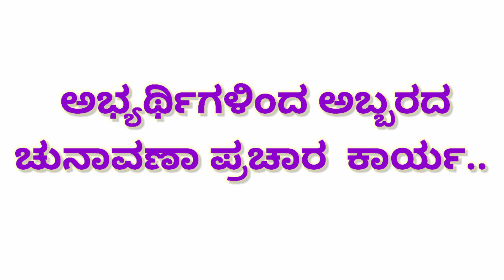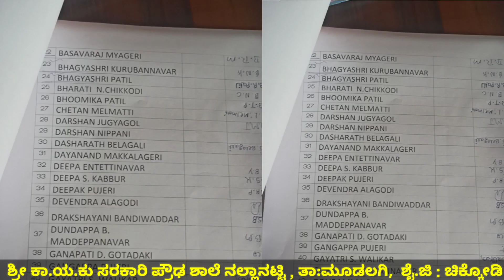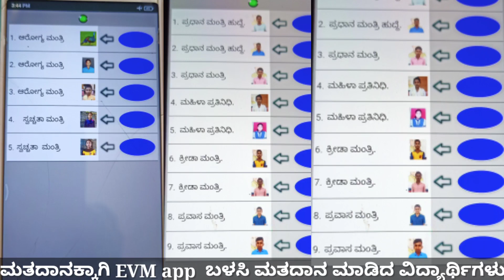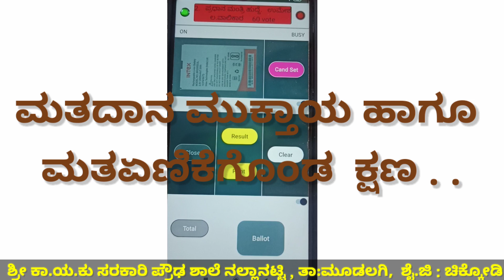maths master Shala sansat chunavane ಶಾಲಾ ಸಂಸತ್ ಚುನಾವಣೆ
Process Of School Election @ Govt School Nallanatti
*ಸರಕಾರಿ ಪ್ರೌಢಶಾಲೆ ನಲ್ಲಾನಟ್ಟಿ ತಾ:ಮೂಡಲಗಿ ಶೈ.ಜಿ: ಚಿಕ್ಕೋಡಿ ಯಲ್ಲಿ ನಡೆದ ಶಾಲಾ ಸಂಸತ್ ಚುನಾವಣೆಯ ವಿಹಂಗಮ ನೋಟ* ..